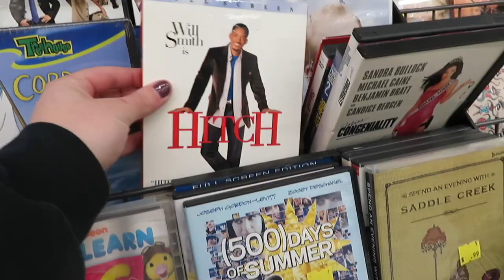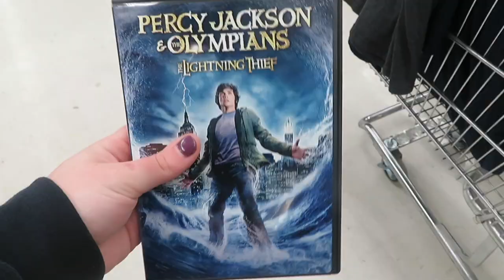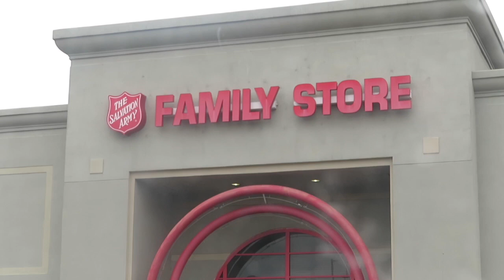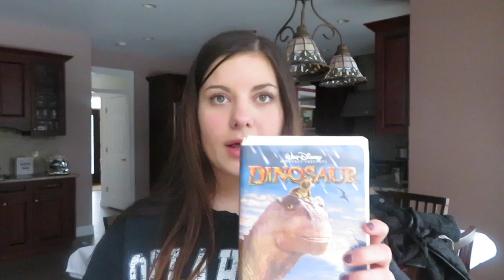FOUR THRIFT STORES!! Vlog ~2019~ (haul at the end)